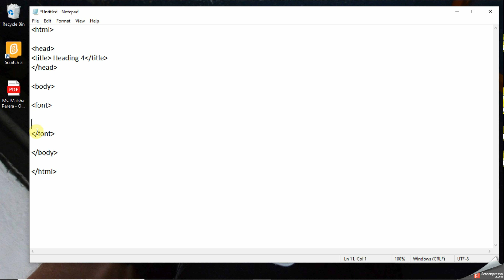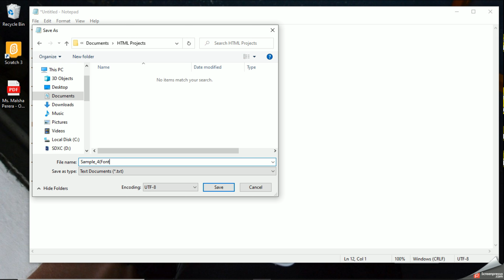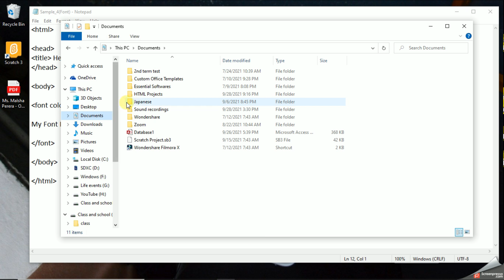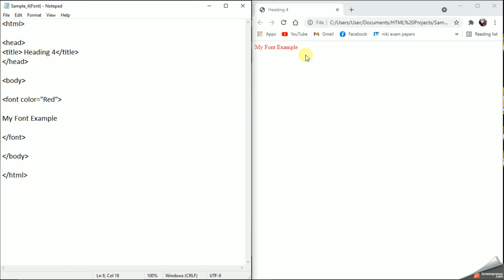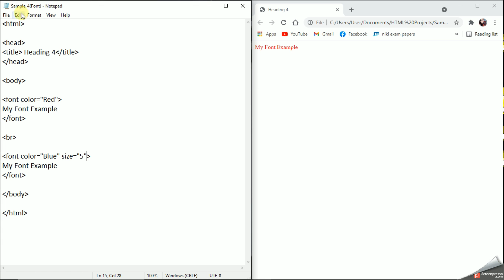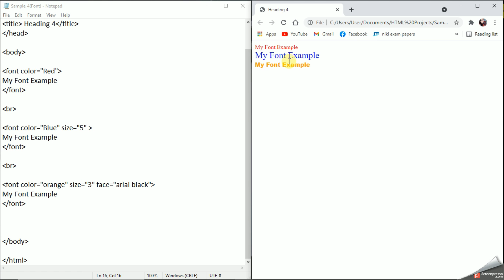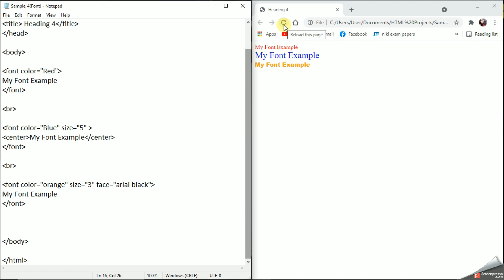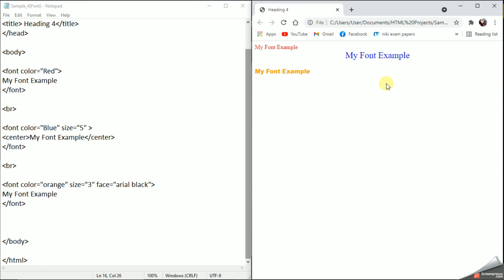HTML Tutorials for Beginners in Sinhala | HTML Font tag | Lesson 06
Hello everyone!
Here’s another «HTML» video, because you guys really seem to like them! Today I’m giving you some tips I find helpful when adding the font tag, and I hope some of them can help you too.

As always, have a wonderful week ahead☀️ Remember to always try your best to work towards your goals, but also to take care of yourselves and put your health and wellness first.

-StudyWIthMalsha-

𝐘𝐨𝐮 𝐚𝐫𝐞 𝐦𝐨𝐬𝐭 𝐰𝐞𝐥𝐜𝐨𝐦𝐞 𝐭𝐨  𝐒𝐓𝐔𝐃𝐘 𝐖𝐈𝐓𝐇 𝐌𝐀𝐋𝐒𝐇𝐀.
** 𝐅𝐎𝐑 𝐎𝐍𝐋𝐈𝐍𝐄 𝐈𝐂𝐓 𝐂𝐋𝐀𝐒𝐒𝐄𝐒 𝐆𝐑𝐀𝐃𝐄 𝟔 𝐓𝐎 𝟏𝟏 | 𝐆𝐈𝐓**
        \- ***𝐅𝐎𝐑 𝐁𝐔𝐒𝐒𝐈𝐍𝐄𝐒𝐒 𝐏𝐑𝐎𝐌𝐎𝐓𝐈𝐎𝐍𝐒***  -/
                                 𝐖𝐡𝐚𝐭'𝐬𝐚𝐩𝐩
                           +𝟑𝟗 𝟑𝟗𝟑𝟓𝟏𝟏𝟏𝟕𝟑𝟔
00:00 - Intro
00:51 - Basic structure
02:32 - Font color
04:19 - Font Size
05:56 - Font Style
07:00 - Center tag
07:29 - Output of the code

𝑌𝑜𝑢 𝑐𝑎𝑛 𝑗𝑜𝑖𝑛 𝑜𝑢𝑟 𝐹𝑎𝑐𝑒𝑏𝑜𝑜𝑘 𝑔𝑟𝑜𝑢𝑝 𝑎𝑛𝑑 𝑐ℎ𝑒𝑐𝑘 𝑦𝑜𝑢𝑟 𝑎𝑛𝑠𝑤𝑒𝑟𝑠 𝑓𝑜𝑟 𝑡ℎ𝑒 𝑎𝑐𝑡𝑖𝑣𝑖𝑡𝑖𝑒𝑠 𝑡ℎ𝑎𝑡 𝐼 ℎ𝑎𝑣𝑒 𝑝𝑟𝑜𝑣𝑖𝑑𝑒𝑑.
ℎ𝑡𝑡𝑝𝑠://𝑤𝑤𝑤.𝑓𝑎𝑐𝑒𝑏𝑜𝑜𝑘.𝑐𝑜𝑚/𝑔𝑟𝑜𝑢𝑝𝑠/29641...

𝑌𝑜𝑢 𝑐𝑎𝑛 𝑔𝑒𝑡 𝑒𝑎𝑠𝑦 𝑡𝑖𝑝𝑠 𝑤ℎ𝑒𝑛 𝑢𝑠𝑖𝑛𝑔 𝑀𝑆 𝑊𝑜𝑟𝑑 𝑤𝑖𝑡ℎ 𝑡ℎ𝑒 𝑏𝑒𝑙𝑜𝑤 𝑣𝑖𝑑𝑒𝑜 𝑙𝑖𝑛𝑘𝑠.
✳️𝐇𝐨𝐰 𝐭𝐨 𝐮𝐬𝐞 𝐃𝐚𝐭𝐚 𝐓𝐲𝐩𝐞𝐬 - 𝐏𝐚𝐫𝐭 𝟐

✳️𝐇𝐨𝐰 𝐭𝐨 𝐰𝐫𝐢𝐭𝐞 𝐚𝐧 𝐢𝐝𝐞𝐧𝐭𝐢𝐟𝐢𝐞𝐫 - 𝐏𝐚𝐫𝐭 𝟏
ʜᴛᴛᴘs://ʏᴏᴜᴛᴜ.ʙᴇ/𝟽xᴘᴜᴍᴍᴘʀᴋᴋᴜ

✳️𝐼𝑛𝑡𝑟𝑜𝑑𝑢𝑐𝑡𝑖𝑜𝑛 𝑡𝑜 𝑎𝑙𝑔𝑜𝑟𝑖𝑡ℎ𝑚𝑠 (𝑃𝑎𝑟𝑡 1)
ℎ𝑡𝑡𝑝𝑠://𝑦𝑜𝑢𝑡𝑢.𝑏𝑒/--𝑣𝑛𝑙𝑤𝑄𝑙6𝑝𝑄

✳️𝐼𝑛𝑝𝑢𝑡 𝑝𝑟𝑜𝑐𝑒𝑠𝑠 𝑜𝑢𝑡𝑝𝑢𝑡 (𝑃𝑎𝑟𝑡 2)
ℎ𝑡𝑡𝑝𝑠://𝑦𝑜𝑢𝑡𝑢.𝑏𝑒/𝑘𝑝_𝑤𝑝𝑍-𝑖𝑦𝑐𝐼

✳️𝐹𝑙𝑜𝑤𝑐ℎ𝑎𝑟𝑡𝑠 (𝑃𝑎𝑟𝑡 3)
ℎ𝑡𝑡𝑝𝑠://𝑦𝑜𝑢𝑡𝑢.𝑏𝑒/𝑊𝑤1𝑁𝑣𝑝𝑈𝑘𝑄4𝑌

✳️𝐹𝑖𝑛𝑑𝑖𝑛𝑔 𝑡ℎ𝑒 𝑙𝑎𝑟𝑔𝑒𝑠𝑡 𝑛𝑢𝑚𝑏𝑒𝑟 (𝑃𝑎𝑟𝑡 4)
ℎ𝑡𝑡𝑝𝑠://𝑦𝑜𝑢𝑡𝑢.𝑏𝑒/𝑌4𝑚𝑃𝑐𝐸𝑇𝐿𝑚𝑁𝑀

✳️𝐶𝑜𝑛𝑡𝑟𝑜𝑙 𝑠𝑡𝑟𝑢𝑐𝑡𝑢𝑟𝑒𝑠 (𝑃𝑎𝑟𝑡 5)
ℎ𝑡𝑡𝑝𝑠://𝑦𝑜𝑢𝑡𝑢.𝑏𝑒/𝑄4𝑣𝑂𝑝𝑐𝐻33𝑅0

✳️𝐻𝑜𝑤 𝑡𝑜 𝑓𝑖𝑛𝑑 𝑜𝑑𝑑 𝑎𝑛𝑑 𝑒𝑣𝑒𝑛 𝑛𝑢𝑚𝑏𝑒𝑟𝑠 𝑤𝑖𝑡ℎ 𝑎 𝑓𝑙𝑜𝑤𝑐ℎ𝑎𝑟𝑡  (𝑃𝑎𝑟𝑡 6)
ℎ𝑡𝑡𝑝𝑠://𝑦𝑜𝑢𝑡𝑢.𝑏𝑒/𝑌4𝑂𝑒𝑑𝑥𝑉𝑙𝐾𝑌𝑠

✳️𝑟𝑒𝑝𝑒𝑡𝑖𝑡𝑖𝑜𝑛 𝑠𝑡𝑟𝑢𝑐𝑡𝑢𝑟𝑒 𝑓𝑙𝑜𝑤𝑐ℎ𝑎𝑟𝑡𝑠(𝑃𝑎𝑟𝑡 7)
ℎ𝑡𝑡𝑝𝑠://𝑦𝑜𝑢𝑡𝑢.𝑏𝑒/𝑀𝑏𝐷𝑔𝑤514𝑉𝑞4

𝑆𝑝𝑒𝑐𝑖𝑎𝑙 𝑇ℎ𝑎𝑛𝑘𝑠 𝑡𝑜 𝐾𝑀𝐸𝐹𝑌 𝑝𝑙𝑎𝑛𝑛𝑒𝑟𝑠 (𝐺𝑟𝑎𝑝ℎ𝑖𝑐 𝐸𝑑𝑖𝑡𝑜𝑟𝑠)
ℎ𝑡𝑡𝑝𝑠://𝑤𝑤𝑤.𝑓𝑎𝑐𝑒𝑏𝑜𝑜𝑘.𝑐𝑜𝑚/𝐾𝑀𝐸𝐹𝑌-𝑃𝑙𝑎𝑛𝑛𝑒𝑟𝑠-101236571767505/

(っ◔◡◔)っ ♥ Study with Malsha
𝗟𝗼𝗴𝗶𝗰 𝗴𝗮𝘁𝗲𝘀
𝗠𝘀 𝘁𝗲𝗮𝗺𝘀
𝗣𝗿𝗼𝗴𝗿𝗮𝗺𝗺𝗶𝗻𝗴
𝗠𝗶𝗰𝗿𝗼𝘀𝗼𝗳𝘁 𝗣𝗼𝘄𝗲𝗿𝗣𝗼𝗶𝗻𝘁
𝗠𝗶𝗰𝗿𝗼𝘀𝗼𝗳𝘁 𝘁𝗲𝗮𝗺𝘀
𝗡𝘂𝗺𝗯𝗲𝗿 𝘀𝘆𝘀𝘁𝗲𝗺𝘀
𝗠𝗶𝗰𝗿𝗼𝘀𝗼𝗳𝘁 𝗽𝗮𝗶𝗻𝘁
𝗦𝗶𝗻𝗵𝗮𝗹𝗮
𝗢𝗿𝗱𝗶𝗻𝗮𝗿𝘆
𝗟𝗲𝘃𝗲𝗹
𝗜𝗰𝘁
𝗣𝗿𝗼𝗴𝗿𝗮𝗺𝗺𝗶𝗻𝗴
𝗗𝗮𝘁𝗮𝗯𝗮𝘀𝗲
𝗡𝗲𝘁𝘄𝗼𝗿𝗸𝗶𝗻𝗴 𝗽𝗮𝗽𝗲𝗿𝘀
𝗜𝗰𝘁 𝗦𝗶𝗻𝗵𝗮𝗹𝗮
𝗢𝗹 𝗶𝗰𝘁 𝗦𝗶𝗻𝗵𝗮𝗹𝗮 𝗻𝗼𝘁𝗲
𝗜𝗰𝘁 𝗦𝗶𝗻𝗵𝗮𝗹𝗮 𝗻𝗼𝘁𝗲𝘀
𝗜𝗰𝘁 𝗦𝗶𝗻𝗵𝗮𝗹𝗮 𝗣𝗗𝗙
𝗚𝗿𝗮𝗱𝗲 𝟭𝟭 𝗶𝗰𝘁 𝗦𝗶𝗻𝗵𝗮𝗹𝗮 𝗻𝗼𝘁𝗲𝘀
𝗜𝗰𝘁 𝗽𝗮𝘀𝘁 𝗽𝗮𝗽𝗲𝗿𝘀 𝗦𝗶𝗻𝗵𝗮𝗹𝗮 𝗺𝗲𝗱𝗶𝘂𝗺
𝗜𝗰𝘁 𝗻𝗼𝘁𝗲𝘀 𝗶𝗻 𝗦𝗶𝗻𝗵𝗮𝗹𝗮
𝗜𝗰𝘁 𝗦𝗶𝗻𝗵𝗮𝗹𝗮 𝗽𝗱𝗳
𝗜𝗰𝘁 𝗶𝗻 𝗦𝗶𝗻𝗵𝗮𝗹𝗮
𝗼/𝗹 𝗶𝗰𝘁 𝗦𝗶𝗻𝗵𝗮𝗹𝗮 𝗹𝗲𝘀𝘀𝗼𝗻𝘀
𝗶𝗰𝘁 𝗹𝗲𝘀𝘀𝗼𝗻𝘀 𝗶𝗻 𝗦𝗶𝗻𝗵𝗮𝗹𝗮 𝗽𝗱𝗳
𝗶𝗰𝘁 𝗴𝗿𝗮𝗱𝗲 𝟭𝟬 𝘀𝗶𝗻𝗵𝗮𝗹𝗮 𝗺𝗲𝗱𝗶𝘂𝗺
𝗶𝗰𝘁 𝗹𝗲𝘀𝘀𝗼𝗻𝘀 𝗶𝗻 𝗦𝗶𝗻𝗵𝗮𝗹𝗮
𝗶𝗰𝘁 𝗴𝗿𝗮𝗱𝗲 𝟭𝟭 𝘀𝗶𝗻𝗵𝗮𝗹𝗮 𝗺𝗲𝗱𝗶𝘂𝗺
𝗼𝗹 𝗶𝗰𝘁 𝘀𝘆𝗹𝗹𝗮𝗯𝘂𝘀 𝗦𝗶𝗻𝗵𝗮𝗹𝗮 𝗽𝗱𝗳
𝗶𝗰𝘁 𝗴𝗿𝗮𝗱𝗲 𝟭𝟬 𝘀𝗶𝗻𝗵𝗮𝗹𝗮 𝗺𝗲𝗱𝗶𝘂𝗺 𝗽𝗮𝗽𝗲𝗿𝘀
𝗶𝗰𝘁 𝘀𝘆𝗹𝗹𝗮𝗯𝘂𝘀 𝗮 𝗹𝗲𝘃𝗲𝗹 𝗦𝗶𝗻𝗵𝗮𝗹𝗮
𝗶𝗰𝘁 𝘀𝘆𝗹𝗹𝗮𝗯𝘂𝘀 𝗶𝗻 𝗦𝗶𝗻𝗵𝗮𝗹𝗮
𝗶𝗰𝘁 𝗦𝗶𝗻𝗵𝗮𝗹𝗮 𝗽𝗮𝘀𝘁 𝗽𝗮𝗽𝗲𝗿𝘀
𝗶𝗰𝘁 𝘀𝘆𝗹𝗹𝗮𝗯𝘂𝘀 𝗴𝗿𝗮𝗱𝗲 𝟭𝟬 𝘀𝗶𝗻𝗵𝗮𝗹𝗮
𝗶𝗰𝘁 𝗮/𝗹 𝗦𝗶𝗻𝗵𝗮𝗹𝗮 𝗻𝗼𝘁𝗲𝘀
𝗶𝗰𝘁 𝗦𝗶𝗻𝗵𝗮𝗹𝗮 𝘀𝘆𝗹𝗹𝗮𝗯𝘂𝘀
𝗶𝗰𝘁 𝗦𝗶𝗻𝗵𝗮𝗹𝗮 𝗽𝗱𝗳
𝗶𝗰𝘁 𝗶𝗻 𝗦𝗶𝗻𝗵𝗮𝗹𝗮
𝗶𝗰𝘁 𝗦𝗶𝗻𝗵𝗮𝗹𝗮 𝗹𝗲𝘀𝘀𝗼𝗻𝘀
𝗶𝗰𝘁 𝗦𝗶𝗻𝗵𝗮𝗹𝗮 𝘀𝘆𝗹𝗹𝗮𝗯𝘂𝘀
𝗶𝗰𝘁 𝗦𝗶𝗻𝗵𝗮𝗹𝗮 𝘀𝘆𝗹𝗹𝗮𝗯𝘂𝘀
𝗴𝗿𝗮𝗱𝗲 𝟭𝟬 𝗶𝗰𝘁 𝘁𝗲𝘅𝘁𝗯𝗼𝗼𝗸 𝘀𝗶𝗻𝗵𝗮𝗹𝗮
𝗶𝗰𝘁 𝗺𝗮𝗿𝗸𝗶𝗻𝗴 𝘀𝗰𝗵𝗲𝗺𝗲 𝘀𝗶𝗻𝗵𝗮𝗹𝗮
𝗶𝗰𝘁 𝗽𝗮𝗽𝗲𝗿𝘀 𝘀𝗶𝗻𝗵𝗮𝗹𝗮 𝗺𝗲𝗱𝗶𝘂𝗺
𝗶𝗰𝘁 𝘀𝗶𝗻𝗵𝗮𝗹𝗮 𝘁𝗲𝗮𝗰𝗵𝗲𝗿𝘀 𝗴𝘂𝗶𝗱𝗲
𝗶𝗰𝘁 𝗷𝗼𝗯𝘀 𝘀𝗶𝗻𝗵𝗮𝗹𝗮
𝗶𝗰𝘁 𝗴𝗿𝗮𝗱𝗲 𝟭𝟬 𝘀𝗶𝗻𝗵𝗮𝗹𝗮 𝗺𝗲𝗱𝗶𝘂𝗺 𝗻𝗲𝘄 𝘀𝘆𝗹𝗹𝗮𝗯𝘂𝘀
𝗶𝗰𝘁 𝘀𝗶𝗻𝗵𝗮𝗹𝗮 𝘃𝗶𝗱𝗲𝗼
𝗴𝗿𝗮𝗱𝗲 𝟭𝟭 𝗶𝗰𝘁 𝘀𝗶𝗻𝗵𝗮𝗹𝗮 𝗯𝗼𝗼𝗸
𝗶𝗰𝘁 𝘀𝘆𝗹𝗹𝗮𝗯𝘂𝘀 𝘀𝗶𝗻𝗵𝗮𝗹𝗮 𝗺𝗲𝗱𝗶𝘂𝗺
𝗶𝗰𝘁 𝘀𝗶𝗻𝗵𝗮𝗹𝗮 𝘁𝗲𝘅𝘁 𝗯𝗼𝗼𝗸
𝗴𝗿𝗮𝗱𝗲 𝟭𝟭 𝗶𝗰𝘁 𝘁𝗲𝘅𝘁𝗯𝗼𝗼𝗸 𝘀𝗶𝗻𝗵𝗮𝗹𝗮 𝗺𝗲𝗱𝗶𝘂𝗺
𝗶𝗰𝘁 𝘀𝗶𝗻𝗵𝗮𝗹𝗮 𝗽𝗮𝗽𝗲𝗿𝘀
𝗶𝗰𝘁 𝗶𝗻 𝗲𝗱𝘂𝗰𝗮𝘁𝗶𝗼𝗻 𝘀𝗶𝗻𝗵𝗮𝗹𝗮
𝗶𝗰𝘁 𝘀𝗶𝗻𝗵𝗮𝗹𝗮 𝗴𝗿𝗮𝗱𝗲 𝟭𝟬
𝗹𝗲𝗮𝗿𝗻 𝗶𝗰𝘁 𝗶𝗻 𝘀𝗶𝗻𝗵𝗮𝗹𝗮
𝗶𝗰𝘁 𝘀𝗶𝗻𝗵𝗮𝗹𝗮 𝗯𝗼𝗼𝗸𝘀 𝗽𝗱𝗳
𝗼𝗹 𝗶𝗰𝘁 𝘀𝗶𝗻𝗵𝗮𝗹𝗮 𝗺𝗲𝗱𝗶𝘂𝗺 𝗽𝗮𝘀𝘁 𝗽𝗮𝗽𝗲𝗿𝘀
𝘄𝗵𝗮𝘁 𝗶𝘀 𝗶𝗰𝘁 𝗶𝗻 𝘀𝗶𝗻𝗵𝗮𝗹𝗮
𝗼𝗹 𝗶𝗰𝘁 𝘀𝗶𝗻𝗵𝗮𝗹𝗮 𝗻𝗼𝘁𝗲𝘀 𝗽𝗱𝗳
𝗶𝗰𝘁 𝗹𝗲𝗮𝗿𝗻𝗶𝗻𝗴 𝘀𝗶𝗻𝗵𝗮𝗹𝗮
𝗼𝗹 𝗶𝗰𝘁 𝘀𝗶𝗻𝗵𝗮𝗹𝗮
𝗶𝗰𝘁 𝘀𝗶𝗻𝗵𝗮𝗹𝗮 𝗽𝗽𝘁
𝗶𝗰𝘁 𝗳𝗹𝗼𝘄𝗰𝗵𝗮𝗿𝘁 𝘀𝗶𝗻𝗵𝗮𝗹𝗮
𝘀𝗶𝗻𝗵𝗮𝗹𝗮 𝗶𝗰𝘁 𝗺𝗼𝗱𝗲𝗹 𝗽𝗮𝗽𝗲𝗿𝘀
𝗶𝗰𝘁 𝘀𝗶𝗻𝗵𝗮𝗹𝗮 𝗺𝗲𝗱𝗶𝘂𝗺 𝗽𝗮𝗽𝗲𝗿𝘀
𝗶𝗰𝘁 𝘀𝘆𝗹𝗹𝗮𝗯𝘂𝘀 𝘀𝗶𝗻𝗵𝗮𝗹𝗮 𝗽𝗱𝗳
𝗶𝗰𝘁 𝗴𝗲𝗻𝗲𝗿𝗮𝗹 𝗸𝗻𝗼𝘄𝗹𝗲𝗱𝗴𝗲 𝘀𝗶𝗻𝗵𝗮𝗹𝗮
𝗶𝗰𝘁 𝗶𝗻 𝘀𝗶𝗻𝗵𝗮𝗹𝗮 𝗽𝗱𝗳
𝗶𝗰𝘁 𝗹𝗼𝗴𝗶𝗰 𝗴𝗮𝘁𝗲𝘀 𝘀𝗶𝗻𝗵𝗮𝗹𝗮
𝗶𝗰𝘁 𝘀𝗶𝗻𝗵𝗮𝗹𝗮 𝗺𝗲𝗱𝗶𝘂𝗺 𝗯𝗼𝗼𝗸𝘀
𝗶𝗰𝘁 𝗴𝗿𝗮𝗱𝗲 𝟭𝟭 𝘀𝗶𝗻𝗵𝗮𝗹𝗮 𝗺𝗲𝗱𝗶𝘂𝗺 𝗽𝗮𝗽𝗲𝗿𝘀
𝗶𝗰𝘁 𝗴𝗿𝗮𝗱𝗲 𝟭𝟭 𝘀𝗶𝗻𝗵𝗮𝗹𝗮 𝘁𝗲𝘅𝘁 𝗯𝗼𝗼𝗸
𝗴𝗿𝗮𝗱𝗲 𝟳 𝗶𝗰𝘁 𝘄𝗼𝗿𝗸𝗯𝗼𝗼𝗸 𝘀𝗶𝗻𝗵𝗮𝗹𝗮 𝗺𝗲𝗱𝗶𝘂𝗺
𝗶𝗰𝘁 𝗮𝗹 𝘀𝗶𝗻𝗵𝗮𝗹𝗮
𝗮𝗹 𝗶𝗰𝘁 𝘀𝗶𝗻𝗵𝗮𝗹𝗮 𝗯𝗼𝗼𝗸𝘀
𝗶𝗰𝘁 𝗯𝗼𝗼𝗸𝘀 𝗶𝗻 𝘀𝗶𝗻𝗵𝗮𝗹𝗮
𝗶𝗰𝘁 𝘀𝗶𝗻𝗵𝗮𝗹𝗮 𝗺𝗲𝗮𝗻𝗶𝗻𝗴
𝗶𝗰𝘁 𝗳𝗹𝗼𝘄 𝗰𝗵𝗮𝗿𝘁 𝘀𝗶𝗻𝗵𝗮𝗹𝗮
𝗶𝗰𝘁 𝗹𝗼𝗴𝗶𝗰 𝗴𝗮𝘁𝗲𝘀 𝘀𝗶𝗻𝗵𝗮𝗹𝗮 𝗽𝗱𝗳
𝗶𝗰𝘁 𝗻𝗲𝘄 𝘀𝘆𝗹𝗹𝗮𝗯𝘂𝘀 𝘀𝗶𝗻𝗵𝗮𝗹𝗮
𝗼/𝗹 𝗶𝗰𝘁 𝘀𝗶𝗻𝗵𝗮𝗹𝗮 𝘀𝘆𝗹𝗹𝗮𝗯𝘂𝘀
𝗶𝗰𝘁 𝗻𝗲𝘄𝘀 𝘀𝗶𝗻𝗵𝗮𝗹𝗮
𝗶𝗰𝘁 𝘀𝗶𝗻𝗵𝗮𝗹𝗮 𝗺𝗲𝗱𝗶𝘂𝗺
𝗮𝗹 𝗶𝗰𝘁 𝗱𝗮𝘁𝗮𝗯𝗮𝘀𝗲 𝘀𝗶𝗻𝗵𝗮𝗹𝗮 𝗻𝗼𝘁𝗲𝘀
𝗼𝗹 𝗶𝗰𝘁 𝘀𝗶𝗻𝗵𝗮𝗹𝗮 𝗹𝗲𝘀𝘀𝗼𝗻𝘀
𝗶𝗰𝘁 𝗻𝘂𝗺𝗯𝗲𝗿 𝘀𝘆𝘀𝘁𝗲𝗺 𝘀𝗶𝗻𝗵𝗮𝗹𝗮
𝗴𝗿𝗮𝗱𝗲 𝟭𝟬 𝗶𝗰𝘁 𝘀𝗶𝗻𝗵𝗮𝗹𝗮 𝘁𝗲𝘅𝘁 𝗯𝗼𝗼𝗸
𝘀𝗶𝗻𝗵𝗮𝗹𝗮 𝗶𝗰𝘁 𝗴𝗹𝗼𝘀𝘀𝗮𝗿𝘆
𝗶𝗰𝘁 𝘀𝗶𝗻𝗵𝗮𝗹𝗮 𝘀𝗵𝗼𝗿𝘁 𝗻𝗼𝘁𝗲𝘀
𝗶𝗰𝘁 𝘀𝗶𝗻𝗵𝗮𝗹𝗮 𝗯𝗹𝗼𝗴𝘀
𝗼𝗹 𝗶𝗰𝘁 𝘀𝗶𝗻𝗵𝗮𝗹𝗮 𝘀𝘆𝗹𝗹𝗮𝗯𝘂𝘀
𝗶𝗰𝘁 𝗴𝗿𝗮𝗱𝗲 𝟳 𝘀𝗶𝗻𝗵𝗮𝗹𝗮
𝗼 𝗹 𝗶𝗰𝘁 𝗹𝗲𝘀𝘀𝗼𝗻𝘀 𝘀𝗶𝗻𝗵𝗮𝗹𝗮 𝗺𝗲𝗱𝗶𝘂𝗺
𝗴𝗿𝗮𝗱𝗲 𝟲 𝗶𝗰𝘁 𝘀𝗶𝗻𝗵𝗮𝗹𝗮 𝗯𝗼𝗼𝗸
𝗶𝗰𝘁 𝗴𝗿𝗮𝗱𝗲 𝟴 𝘀𝗶𝗻𝗵𝗮𝗹𝗮
𝗮𝗹 𝗶𝗰𝘁 𝘀𝗶𝗻𝗵𝗮𝗹𝗮 𝗺𝗼𝗱𝗲𝗹 𝗽𝗮𝗽𝗲𝗿𝘀
𝗶𝗺𝗽𝗼𝗿𝘁𝗮𝗻𝗰𝗲 𝗼𝗳 𝗶𝗰𝘁 𝘀𝗶𝗻𝗵𝗮𝗹𝗮
𝗶𝗰𝘁 𝘀𝗶𝗻𝗵𝗮𝗹𝗮 𝗯𝗼𝗼𝗸
𝗼/𝗹